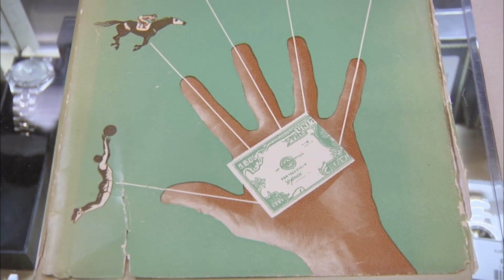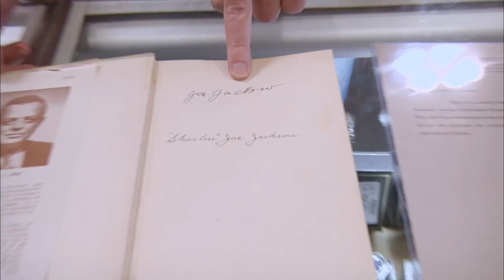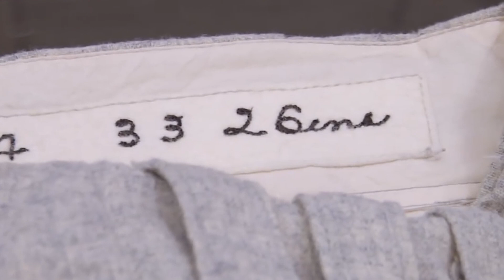The Biggest SCAMS In Pawn Stars | Angry Customer and Fake Items Full Episode is Nothing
In this full episode of Pawn Stars, we take a deep dive into some of the biggest scams to ever hit the shop. From angry customers claiming they were ripped off, to fake items that almost made it onto the shelves, you won't believe the lengths some people will go to make a quick buck. But it's not all bad news! We'll also show you some of the most expensive items that have ever been bought on Pawn Stars, including treasures from all across America. And don't forget about the beloved items that made it into the shop's famous treasure chest. Plus, we'll take a look at some unexpected items that came through the doors, like Pokemon cards, cars, silver, and more. Join us for a wild ride through the history of Pawn Stars, including funny moments with the old man and sneak peeks at new episodes coming in 2023!